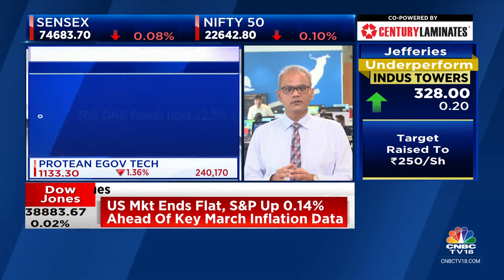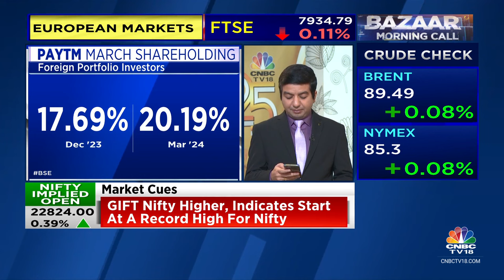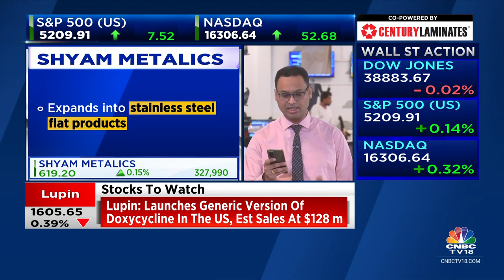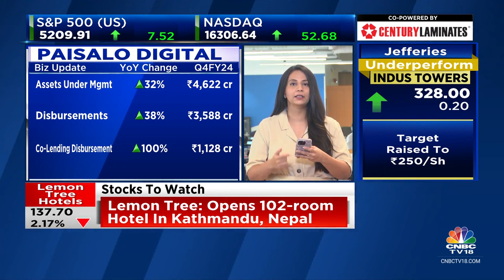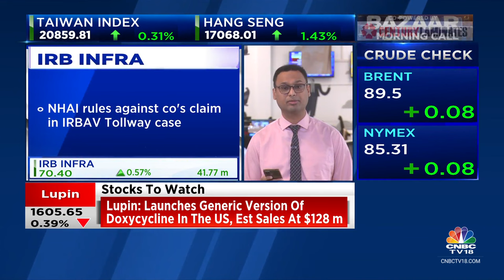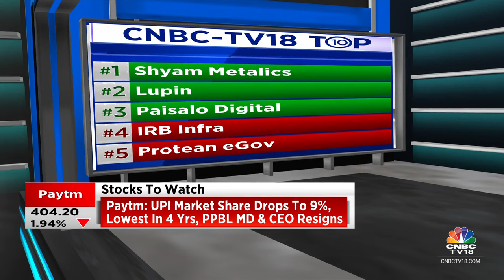Key Stocks In Focus: Protean eGov Tech, Paytm, Shyam Metalics, Lupin, Motilal Oswal, Paisalo Digital